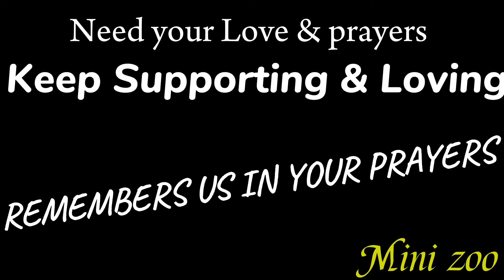Aj Subscriber Deray pr hamay Milny k Leye aye 🥰 .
Asslamualaikum friends !